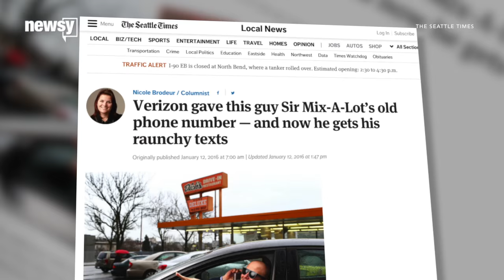Stop Dialing 1-900-MIXALOT: Seattle Man Gets Sir Mix-A-Lot's Texts - Newsy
After a Seattle law student started receiving strange calls and texts, he realized his new phone number used to belong to Sir Mix-A-Lot.

Sources:
Videoblocks